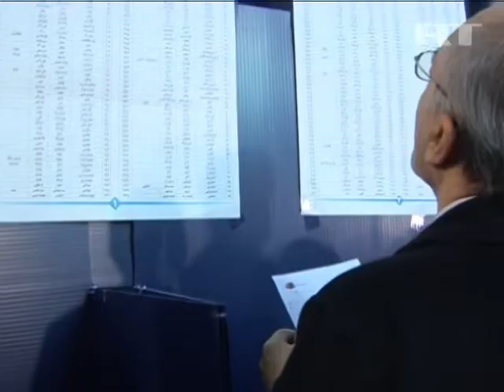ZGJEDHJET NE IRAN PRESIDENTI AHMADINEXHAD HUMBET SHUMICEN NE PARLAMENT LAJM